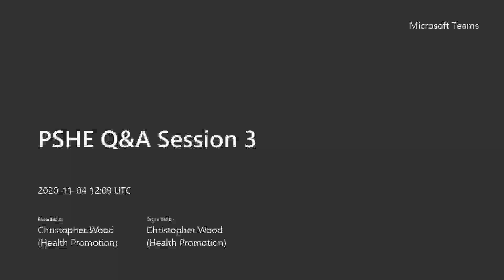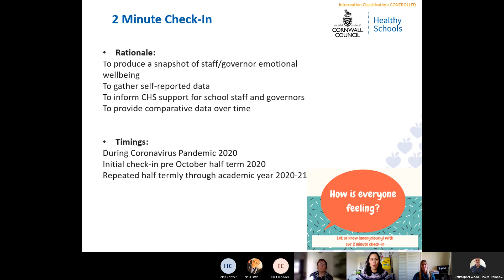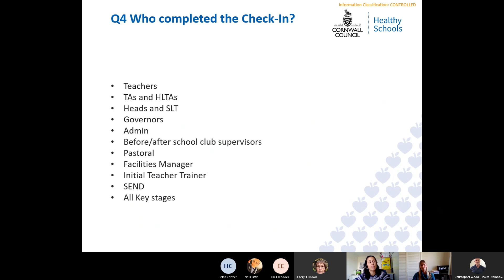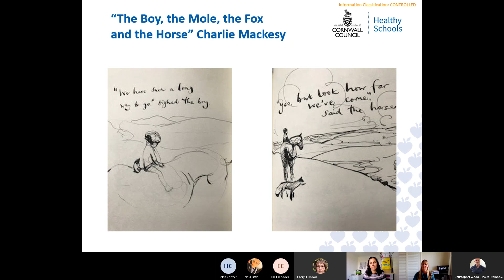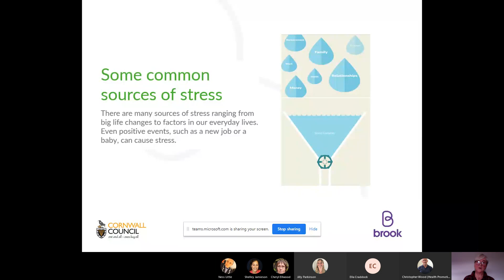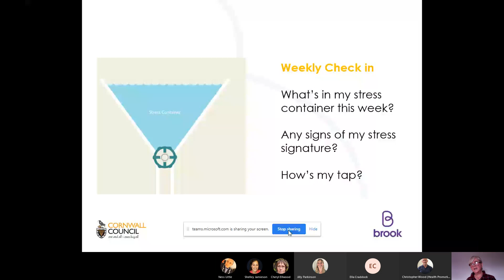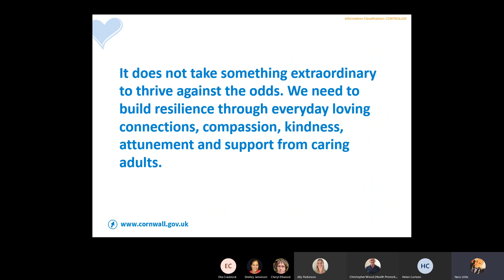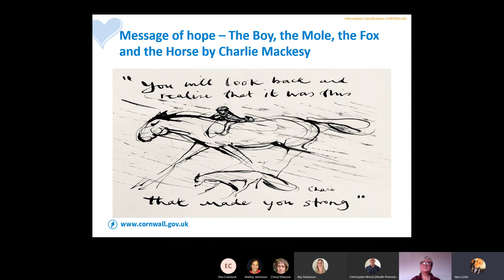Healthy Schools PSHE Question & Answer Session 3- Staff Wellbeing & Looking After Yourself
This sessions discusses the current challenges and pressures in schools and the toll they are taking on staff.  We review a recent survey conducted by the Healthy Schools team identifying the current feelings of staff.  Our colleagues at Brook identify the reasons behind stress, the impact it has on you and your school and some coping mechanisms.  Finally, Ness from Headstart Kernow discusses the '5 ways to wellbeing' and identifies the excellent resources available to support school staff both now and moving forward.